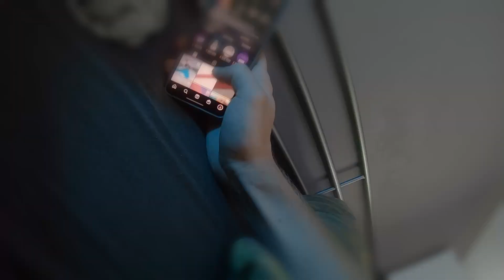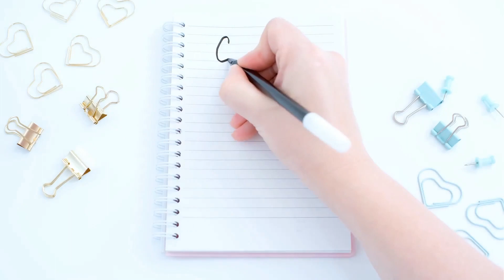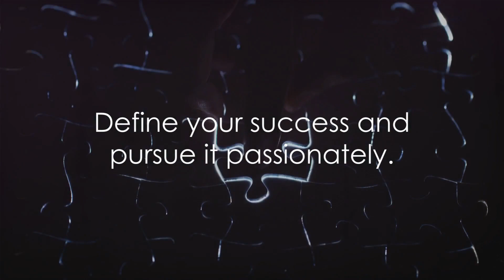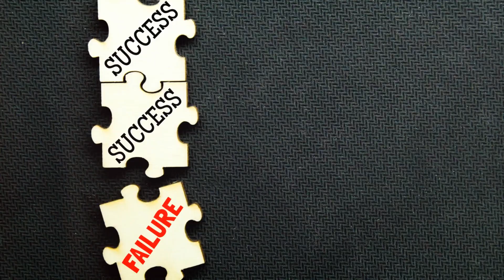Redefining Success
Discover what true success means in today's world as we navigate the complex maze of societal expectations, personal ambitions, and the ever-changing landscape of 'making it.' In this deep dive, we explore the nuances of success, from the chase for Instagram likes to the real treasures in life that money can't buy. Join us as we tear down stereotypes and reconstruct a framework that places value and personal happiness at the center.

Alternative YouTube Description with Timestamps:

In this video, we examine what success really means and how you can redefine it for yourself. Join us on a transformative journey that could change how you look at life.